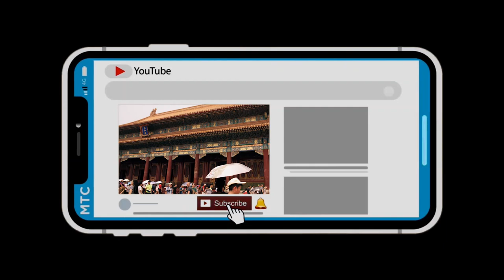Men 8 Pozisyon Pou Nou Ogmante Andirans Nou Lè Nap Fè Bagay.(Paul Luckens)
Anpil Fwa Madanm Ou Mari Nou twonpe Nou
Se Paske Nou Pa Konn Kòman Pou Nou Satisfè l
Lè Nou Sou Kabann Avèl Ap Fè BAgay ...

Mwen Pote Kèk Teknik Pou Nou Pou Nou Ka Satisfè Madanm Ou Mari Nou
Kite Kòmantè Pou Dim Kiyès Ladan Yo Ou Fè Deja